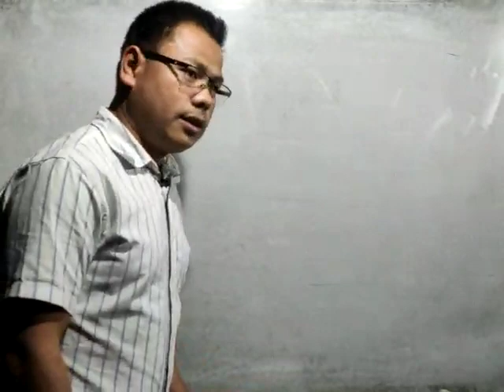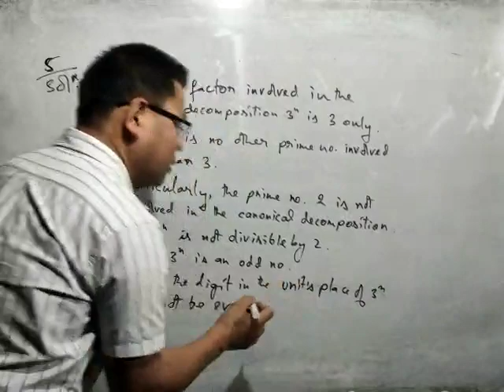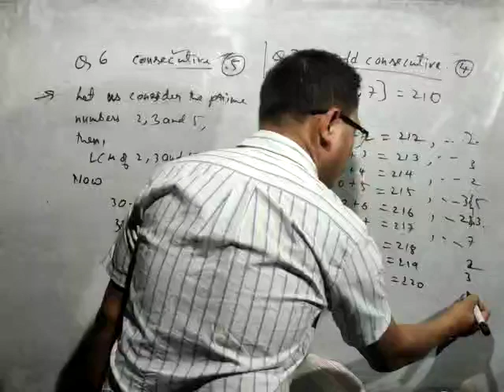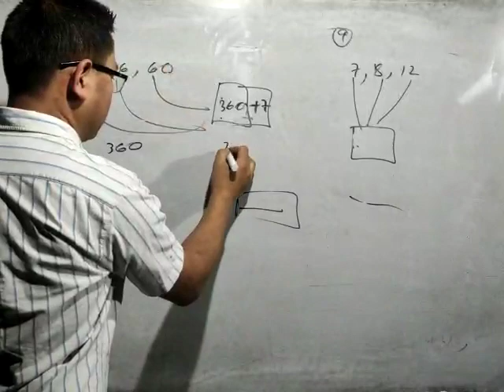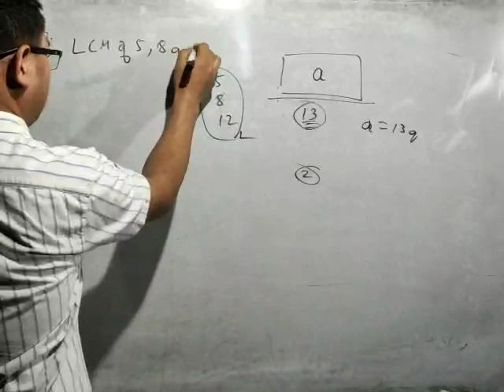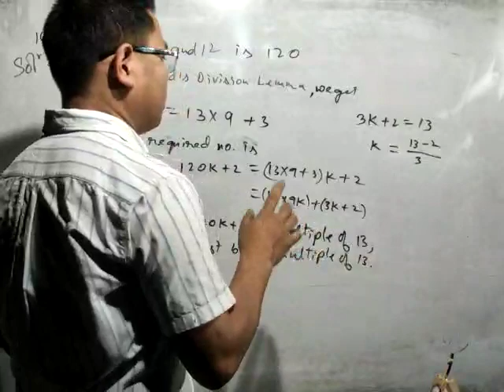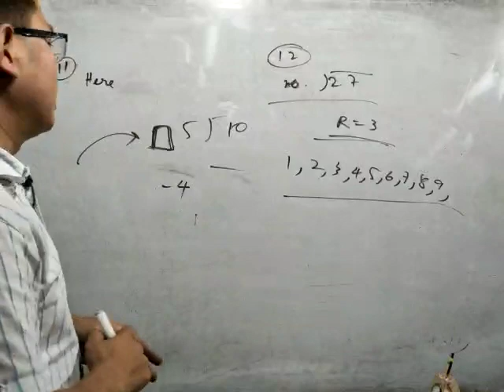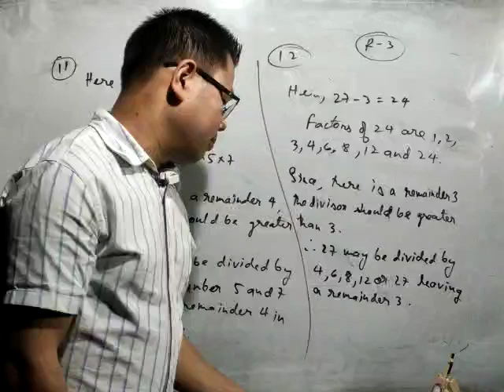Mathematics for class X, Day 8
Chapter 1, Exercise 1.2 Q5 to Q12